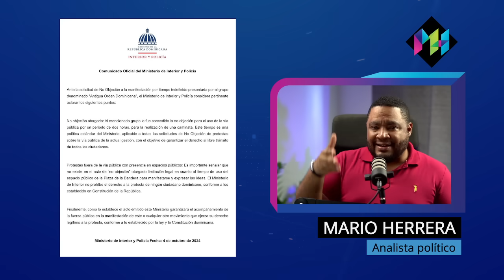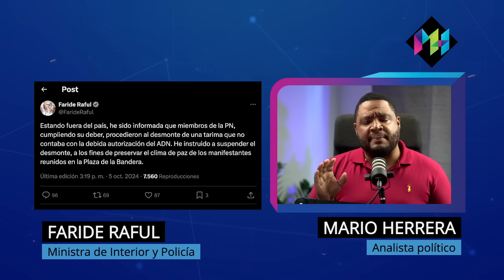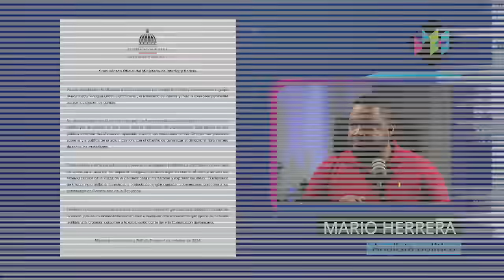Abinader la FRENA en Vivo | La Manifestación que Faride Raful CASI Detiene a la Mala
ESCÁNDALO: Faride Raful intentó desmontar la manifestación pro Dominicana, pero Abinader la DETUVO. El miedo al 2019 los persigue. Las PRUEBAS que demuestran el PÁNICO del gobierno